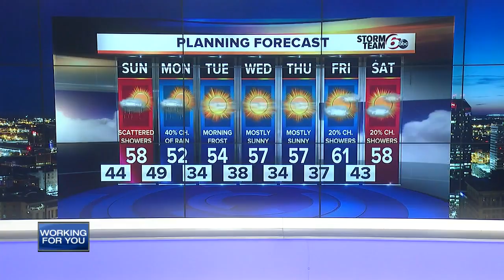RTV6 Latest Headlines | October 13, 6pm